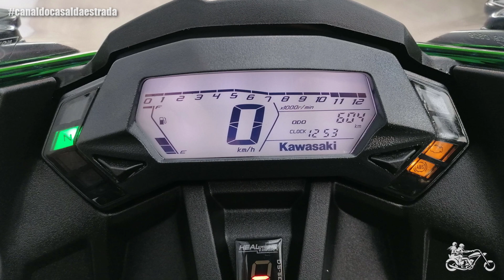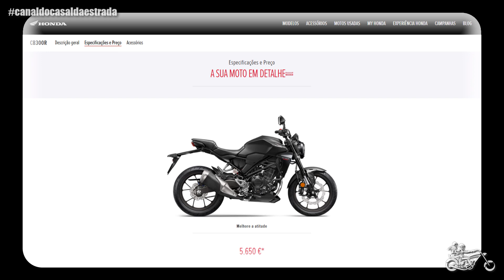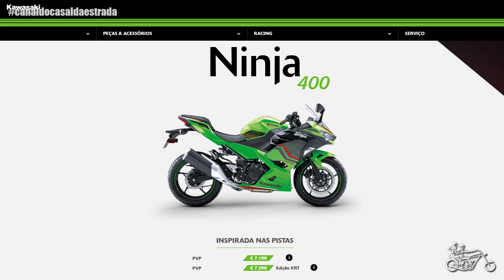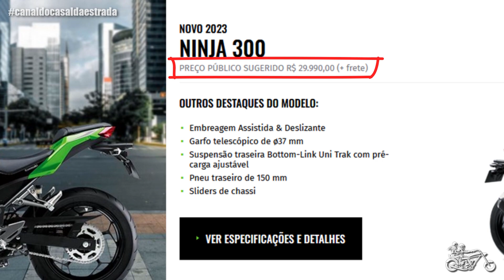KAWASAKI NINJA 125 | SERÁ QUE FARIA SUCESSO NO BRASIL? | PAPO DE MOTOCAS #164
Salve irmandade! A Kawasaki disponibiliza lá na gringa uma Ninjinha pra galera que tá iniciando no mundo das duas rodas, mas será que ela teria mercado aqui na Bananolândia? Então bora falar dessa máquina em mais um "Papo de Motocas"!